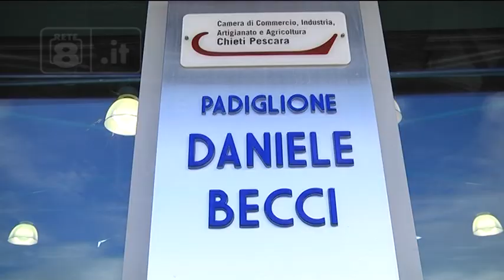Pescara - Al via Florviva 2019